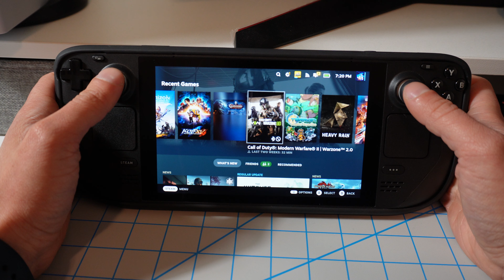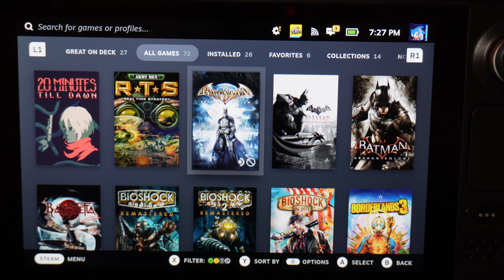5 Reasons Why You SHOULD NOT BUY A Steam Deck?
Welcome Back To Top Shelf Hunters Where We Take A Break From The Real World and Talk About Tech!

In this Video, I go into five reasons why you SHOULD NOT buy a Steam Deck.